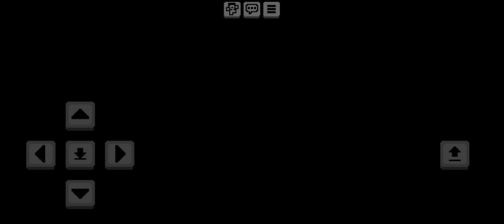Sawah underground - Claxy SMP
Sekarang ini, saya membuat sebuah lahan pertanian, lahan pertanian ini berada tepat di dalam dan di bawah rumah saya, saya memerlukannya untuk membuat beberapa item dan memberi makan hewan ternak saya nanti. Akan tetapi, di akhir video server tiba-tiba mati dan owner server mengabarkan bahwa server tiba-tiba rollback ke saat jam 12 malam, saya tidak tahu apakah lahan pertanian yang sedang saya bangun ini masih ada atau tidak, semoga saja masih ada.

Dimainkan di Minecraft Bedrock Edition v 1.20.81 pada tanggal 17 Mei 2024.